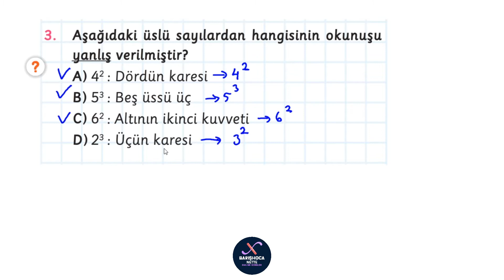Doğal Sayılar KTT8 Üslü Sayılar & Parantezli İşlemler - 5.Sınıf Matematik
Başarılar dilerim...